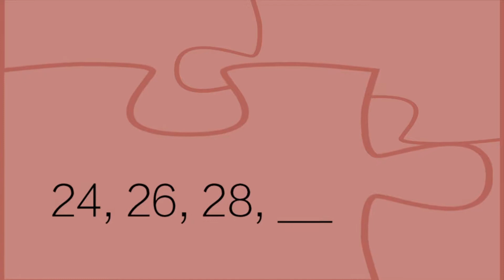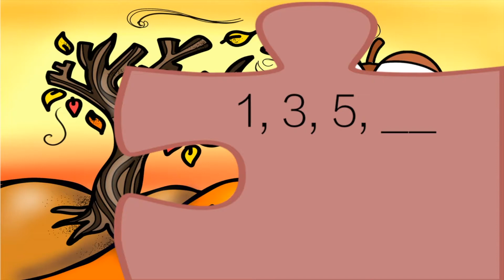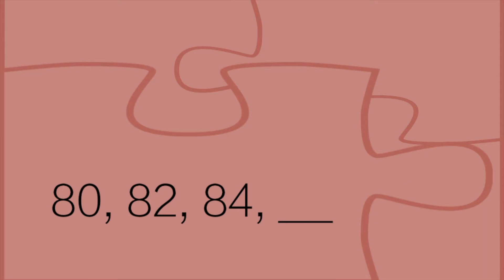Thanksgiving Skip Counting by 2: Math Pattern Brain Break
This Thanksgiving Counting by 10's Math game for students is a great way for students to get active while practicing their math skills. During the second grade math centers students will work on Number & Operations in Base 10 skills that are directly tied to the Common Core Standards.

I suggest that you use these during distance learning or for a full class brain break. They can also be used for stations or physical education.